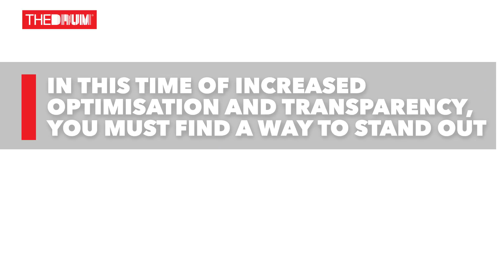Top Health Tech Predictions For 2018: PulsePoint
Artificial intelligence (AI) and machine learning will revolutionize clinical trials and GDPR will positively impact targeting capabilities, according to PulsePoint’s General Manager EMEA, Gareth Shaw, who predicts how valuable new opportunities are being created for healthcare brands to reach consumers in 2018.

Speaking to The Drum, Shaw said the “explosion of health data” from wearable devices will be combined with other offline or online data assets to produce highly targeted audiences for healthcare marketers. He is also optimistic that AI and machine learning will revolutionize clinical trial recruitment.